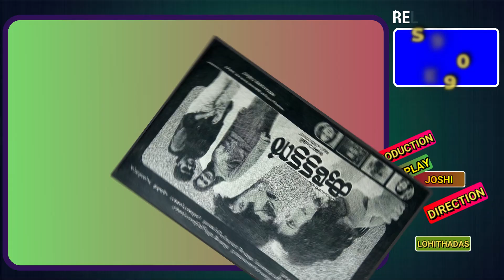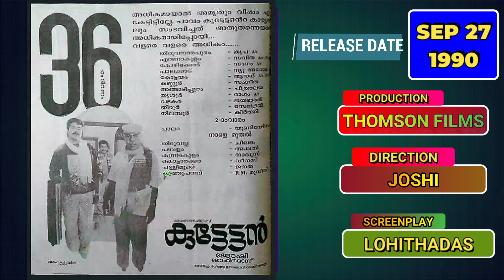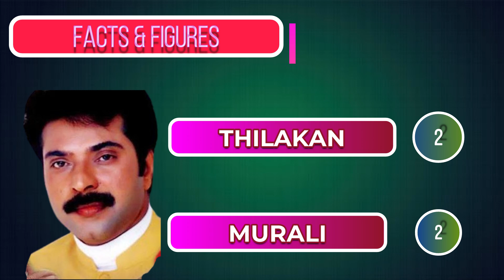Mammootty - Joshi - Lohithadas Combo Malayalam Movies | Legends of Malayalam Cinema | Mammukka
This video describes the movies of super hit director -writer combo of Malayalam cinema Joshi and Lohithadas with megastar Mammootty .
The release date mentioned here is from my memory and it can vary  by 1 or 2 days. The box office verdict is purely my views based upon the newspaper advertisements ,run of the movie in my nearest release centre and magazine information published during that time.